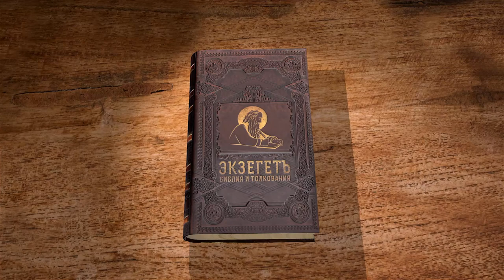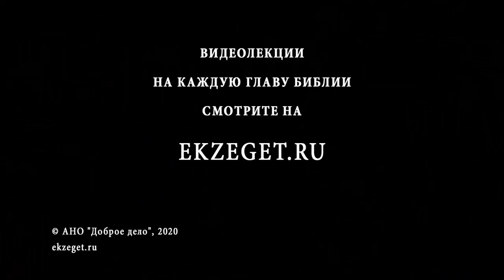Апокалипсис. Глава 8. Профессор Андрей Десницкий. Толкование Библии. Откровение Иоанна Богослова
В 8-ой главе мы разбираемся в вопросе о смысле последовательности событий и образов: 7 печатей, 7 труб. Кадильница с молитвами святых.